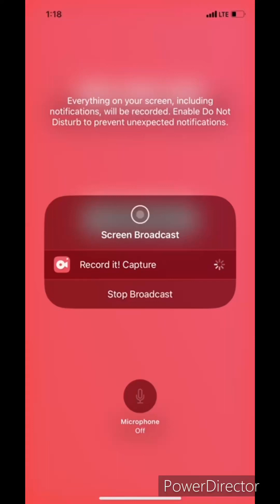Watch Me!! Mochi Cat!!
Watch me try new games once or twice a month!